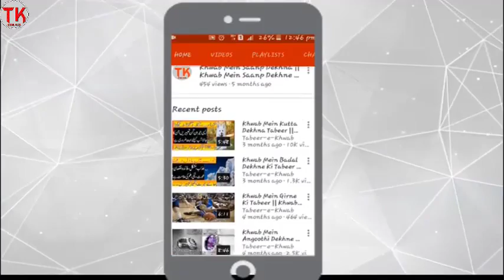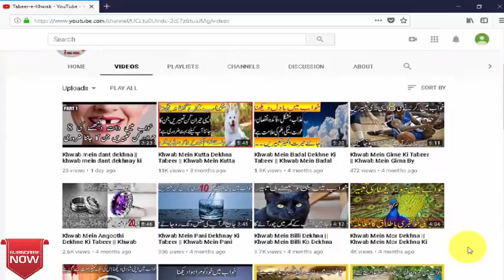Khwab Mein Barish Dekhna || Khwab Mein Barish Dekhne ki Tabeer by TabeereKhwab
Is Video Mein Khwab mein Barish dekhne ki tabeer balkay khwab mein barish dekhne ki tamam tabeerain batai gai hain .Khwab mein Barish Dekhna boht aham khwab hai q k is ki Boht c Tabeerain buri Hain...
Is video mein barish dekhna,taiz barish dekhna,apnay oopar barish dekhna,barish ka kala pani dekhna ,barish ka saaf pani dekhna aur sirf barish dekhne ki tabeer bhi batai gayin hain...
Here Are More Videos You Want!